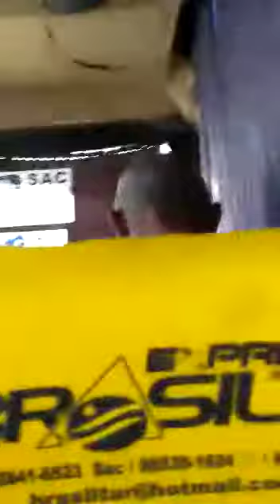FRANK COMÉDIA DO PIAUÍ E O ARTHURZINHO.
Este vídeo é voltando do Piauí para São Paulo, na oportunidade estava passando as férias na Cidade de Itaueira. Arthur é filho de minha amiga Simone. Obrigado Amiga pela oportunidade de conhecer vocês. Um forte abraço do FRANK COMÉDIA DO PIAUÍ.